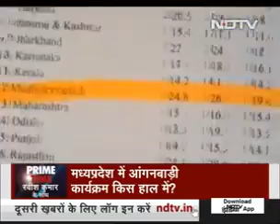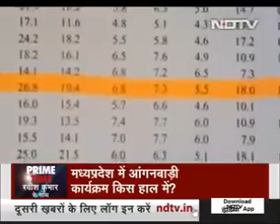Malnutrition in madhya pradesh , hillarious condition . Ndtv Ravish kumar prime time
Malnutrition in madhya pradesh , hillarious condition . Ndtv Ravish kumar prime time Anurag dwari Jaffer Multani report from agar malwa